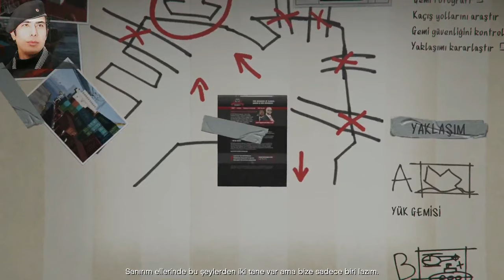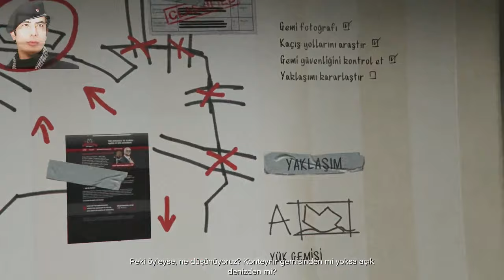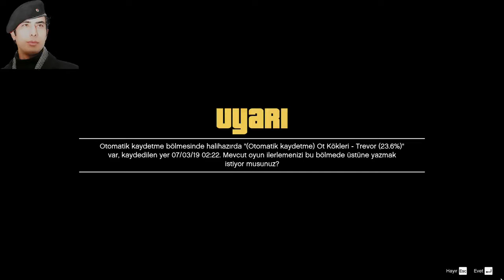Grand Theft Auto 5 Türkçe 11.Bölüm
Merhaba Saygıdeğer Arkadaşlar Değerli Oyunseverler Nasılsınız İyimisiniz Umarım İyisinizdir Gta 5 Oyununu Oynadım Çok İstediniz Bu Bölümü  Sizlerle Paylaştım Hoşunuza Gittiyse Beğenerek ve Kanalıma Abone Olarak Bana Destek Olabilirsiniz İzlediğiniz İçin Teşekkür Ederim Saygılarımı Sunarım. ÖZGÜR DEMİR

gta 5 oyna
gta 5 hileleri pc
gta 5 araba hilesi
gta 5 aktivasyon kodu
gta 5 app
gta 5 araba modu
gta 5 android apk
gta 5 açılmıyor
gta 5 apk pure
gta 5 araba satma
a gta 5 online
a gta 5 rockstar
a gta 5 gépigény
a gta 5 cheats
a gta 5 cheats xbox 360
a gta 5 xbox one
a gta 5 cheats car
a gta 5 ending
gta a 5 mods
gta a 5 apk
gta 5 bedava indir
gta 5 bmw
gta 5 burak oyunda
gta 5 borsa
gta 5 bitmiş save
gta 5 banka soygunu
gta 5 banka
gta 5 bilinmeyenler
gta 5 bilinmeyen hileler
gta 5 boyutu
gta 5 b mission has been disrupted
gta 5 b görevi hata
gta 5 b soru işareti görevi
tieup 0014 chk b gta 5
enes batur gta 5
b 52 gta sa
b type gta 5
gta 5 cypher roleplay
gta 5 cheats
gta 5 cd
gta 5 cheat codes
gta 5 crack yapma
gta 5 crack dosyası
gta 5 can hilesi
gta 5 cars
gta 5 cepde
dev-c gta 5
c deathwish gta 5
dev-c gta 5 script hook
visual c gta 5
c.ronaldo gta 5
a b c gta 5
gta 5 c.o.m process stage 2 entry password
ford c max gta 5
gta 5 c görevleri
option c gta 5
gta 5 çıkış tarihi
gta 5 çalışmayı durdurdu hatası
gta 5 çekici
gta 5 çete kurma
gta 5 çete modu
gta 5 çukur
gta 5 çukur modu
gta 5 çekici hilesi
gta 5 çizimi
gta 5 çömelme
gta 5 ç
gta 5 demo indir
gta 5 drift mod
gta 5 dil değiştirme pc
gta 5 denizaltı
gta 5 durmaplay
gta 5 dlc
gta 5 drift kodu
gta 5 dil ayarları
gta 5 director mode
gta 5 donma sorunu
d gta 5 mission
d&r gta 5
d&r gta 5 ps4
pentium d gta 5
d franklin gta 5
initial d gta 5
dido d gta 5
d day gta 5
cachette d'herbe gta 5
code d'argent gta 5 ps3
gta 5 ev alma
gta 5 exited unexpectedly
gta 5 en hızlı araba
gta 5 ekip
gta 5 en iyi modlar
gta 5 enes batur
gta 5 en ucuz
gta 5 eğilme tuşu
gta 5 ekşi
gta 5 exited unexpectedly hatası
e gta 5 android.zip (9.07 mb)
e cola gta 5
ps3 e gta 5 nasıl yüklenir
ps4 e gta 5 yükleme
ps3 e gta 5 olurmu
gta 5 e benzer oyunlar
kodet e gta 5
kodet e gta 5 ps3
shifrat e gta 5
eazy e gta 5
gta 5 fiyat
gta 5 fivem
gta 5 full save
gta 5 franklin
gta 5 fiyat pc
gta 5 fps arttırma
gta 5 for android
gta 5 furkan yaman
gta 5 filmi
gta 5 flash mod
f 35 gta 5
f 22 gta 5
f-16 gta 5
f 117 gta 5
f 16 gta 5 cheat ps4
f yaman gta 5
f 22 raptor gta 5
gta 5 f görevi
jaguar f pace gta 5
gta 5 f16 hilesi
gta 5 gerçek hayat modu
gta 5 gezginler
gta 5 grafik modu
gta 5 grafik ayarları
gta 5 gereksinimleri
gta 5 gizemli yerler
g gta 5 online
g=gta 5 myfullgames
g gta 5 cheats
g gta 5 cheat codes
g sync gta 5
mercedes g gta 5
ali g gta 5
gta 5 gmod
gta 5 g class mod
r.g mechanics gta 5 download
gta 5 ğs4
gta 5 ğc
gta 5 indir
gta 5 ps
gta 5 harita
gta 5 hikayesi
gta 5 hile modu
gta 5 hack
gta 5 hile indir
gta 5 hayalet
gta 5 hile kodu
gta 5 hile xbox
gta 5 h görevi
gta 5 h görevi denizaltı
gta 5 h görevi gemi
gta 5 h görevi kayboluyor
gta 5 h görevi oyundan atıyor
gta 5 h harfi
gta 5 h görevi gelmiyor
gta 5 h soygun görevi
the big score h gta 5
gta 5 ındır
gta 5 ışınlanma
gta 5 ındır ve oyna
gta 5 ıron man mod
gta 5 ızle
gta 5 ılhan
gta 5 ışıklı motor
gta 5 ıron man modu
gta 5 ıcon
gta 5 ısınma sorunu
i gta 5
ps4 i gta 5
hack i gta 5
mods i gta 5
tank i gta 5
polis i gta 5
ufo i gta 5
i gta 5 vehicles
i gta 5 trucchi
gta 5 indir apk
gta 5 izle
gta 5 indir ve oyna
gta 5 indir android
gta 5 indirme
gta 5 ilhan
gta 5 indir bedava
gta 5 indir mobil
gta 5 indir torrentsiz
gta 5 jet
gta 5 jester
gta 5 jandarma
gta 5 jet hilesi
gta 5 just cause 2 mod
gta 5 jandarma modu
gta 5 jetpack
gta 5 jp nedir
gta 5 just cause 3 mod
gta 5 kodları
gta 5 karakterleri
gta 5 kasma sorunu
gta 5 key
gta 5 kurulum
gta 5 kurulumsuz indir
gta 5 komik anlar
gta 5 korsan indir
johnny k gta 5
k rose gta 5
gta 5 400k
gta 5 4k playstation